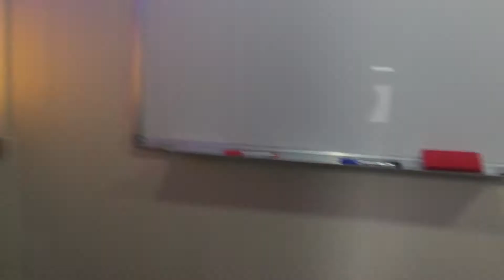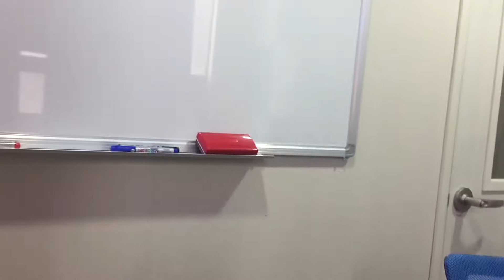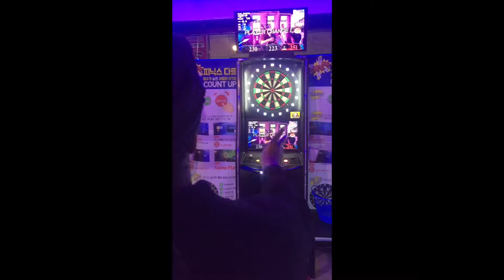♡Another Random Vlog in Korea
Another random vlog. Literrally just filmed random parts of my day. Tbh, these are more for me to be able to look back on my time here in Korea than anything. Plus I know I haven't been making beauty videos like I used to! Don't worry, it's coming :)
Plus part two to "Koreans reacting to African Music" is also coming. Right now it's Midterms so it's hard to get everyone together to film but I expect to upload the video in the next two weeks.